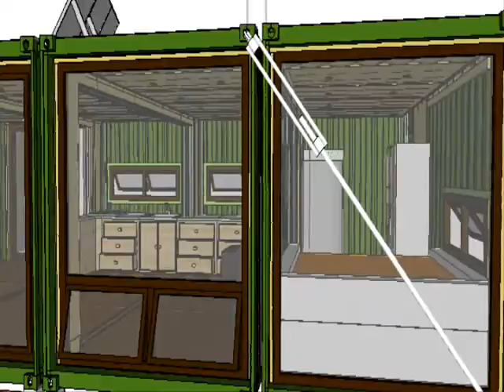Shipping Container Home - Studio 4four4 Honeybox INC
Simple container house design. Four 20HC containers form the house and one 10HC Mechanical room. Easy and versatile layout.

Squeeze as much juice out of these containers - Naked roof - water management system. weld or clamp together. Proven design, spay foam insulation, led lights, on or off grid application.